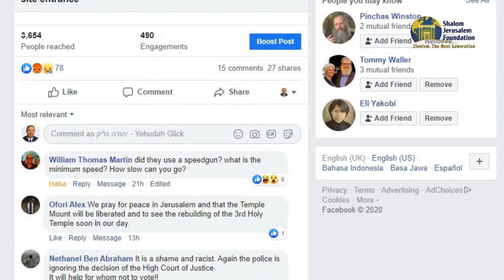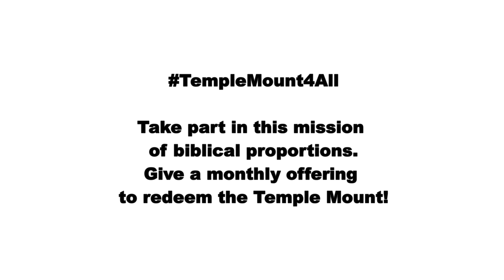Yehudah Glick: Arrested on the Temple Mount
President of Shalom Jerusalem Foundation and Temple Mount activist, Yehudah Glick, was arrested by the Israeli police on Tuesday, Feb 18th, 2020. Support his work for religious freedom on the Temple Mount

The discrimination against non-Muslims is a daily occurance on the Temple Mount.